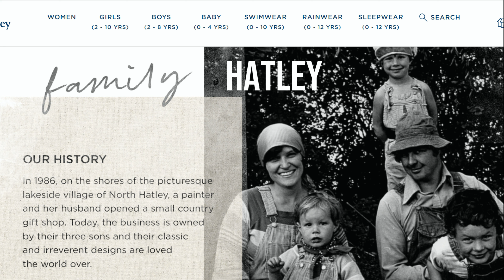Hatley is a Canadian success story 🍁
It began as a small family business - mom and dad Alice and John Oldland were selling aprons with cute prints of animals on them in North Hatley, Quebec in the mid-1980s.

Now their three grown sons, Chris, Nick and Jeremy Oldland continue to run the business.

Hatley has grew to about 3, 300 stores. The stores of lovely clothes and accessories are found across Canada, the US and in over 20 countries.

Hatley mostly sells children's clothes but also women's clothes, too, and some men's.

The prints and motifs are often inspired by scenes from nature in Canada and Canada's countryside.

Hatley is famous for their PVC free raincoats and cotton pajamas.

Well-made is the key. Everything is well made. The clothes are designed to be passed down as hand me downs. Built to last, from child to child.

You can see the themes of the fashion here - the essence of Hatley - playful, vibrant, colourful. I would add classic, classy, preppy.

The spring summer line as you can is very uplifting for 2022.